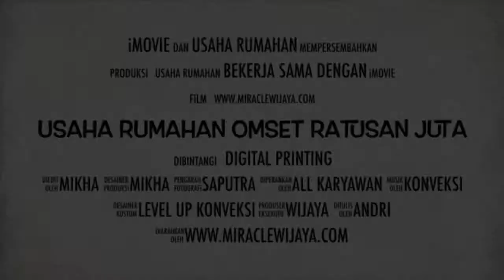Bisnis Sablon dan Digital Printing Omset Fantastis ‼️ Ratusan Juta Per bulan⁉️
Usaha sablon dan digital printing adalah salah satu usaha rumahan yang memiliki prospek pasar sangat besar, karena perkembangan zaman menuntut lebih kreatif dalam berbagai hal, sehingga banyak kegiatan yang memerlukan sebuah trend seperti kaos team.. seragam panitia.. dan masih banyak lagi lainnya. Oleh karena itu untuk saat ini usaha sablon daan digital printing masih sangat menggiurkan.